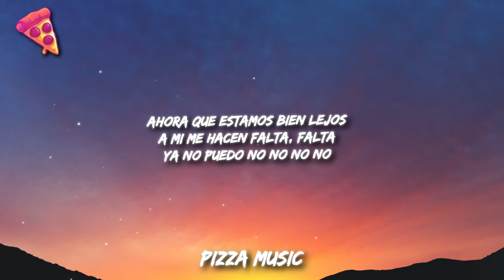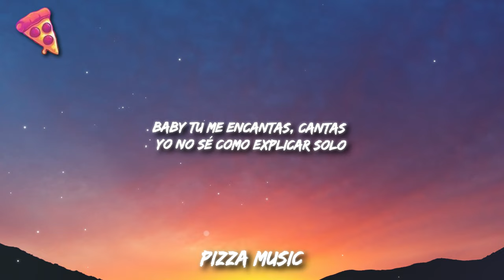Hansel Casty - Baby Tu Me Encantas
Stream:

Follow Hansel Casty:

Letra:
(Coro)
Baby tu me encantas ,cantas
yo no sé como explicar solo
 sé que me encantas , cantas ,cantas
tus besos dulces como fanta , fanta
ahora que estamos bien lejos
 a mi me hacen falta ,falta
  ya no puedo no no no no

wuo oh oh oh oh
oh oh oh oh
mami solo dame
 tu amor love love
lo lo lo lo wou oh oh
oh oh oh
dame tu amor

Simple vista de la nena parece
 indiferente que es tan
 fría como el hielo
pero después de un par de Shot
 entramos en calor estamos melos

 tú me tienes zonzo
mami si de pronto
bailamos el ritmo del bombo
 mami tú eres un bombón (bis)

mami solo dame
oh oh oh
dame tu amor